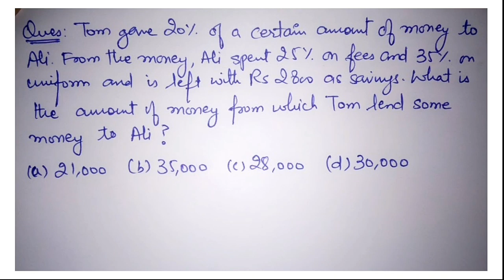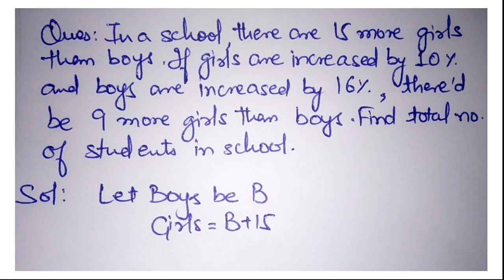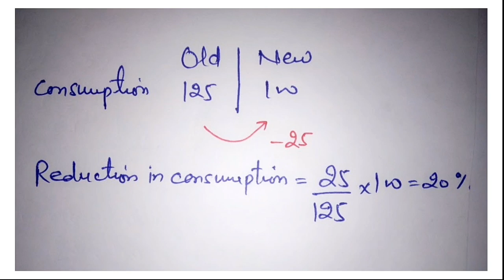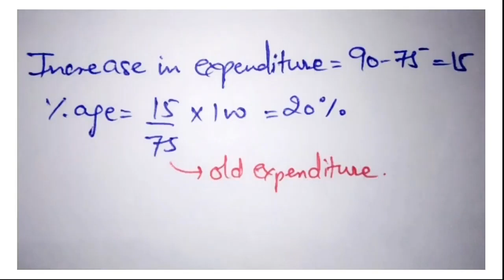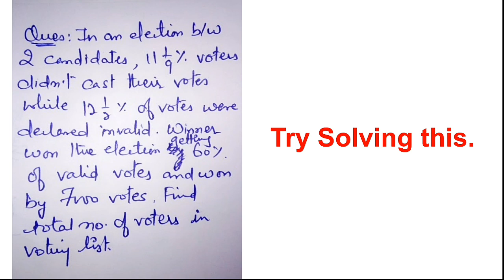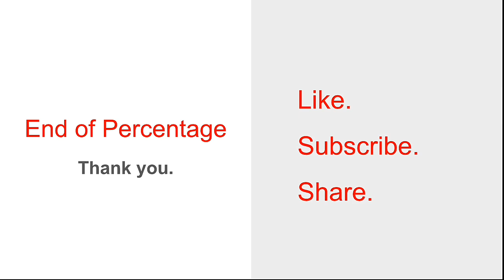Lect-7 || PERCENTAGE || PART 3 || Sankalp batch by Nitin Sir